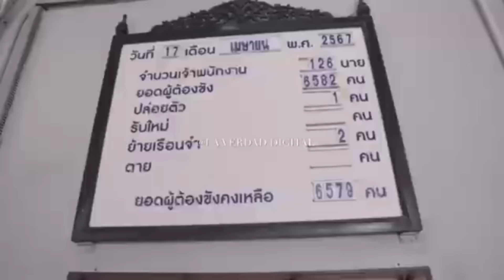🚨HORRIBLES NOTICIAS JUDICIALES🚨PARA DANIEL SANCHO DESESPERADO NO PUEDE MAS TRAS CRIMEN EDWIN ARRIETA